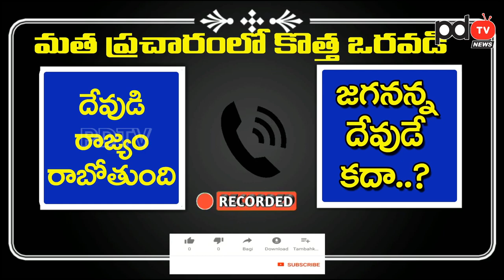Jagan Is God | Shocked Christian Publicity | జగనే దేవుడు అని.. ఓ క్రైస్తవ మత ప్రచారకుడికి షాక్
జగనే దేవుడు అని.. ఓ క్రైస్తవ మత ప్రచారకుడికి షాక్